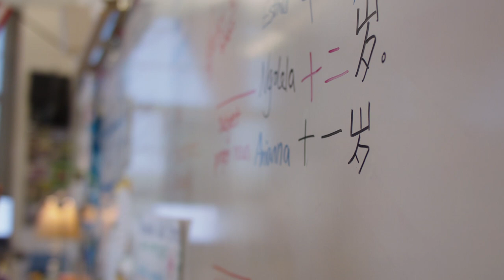Seen at Boston Renaissance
See what it's like to become part of the Boston Renaissance family of teachers and staff.